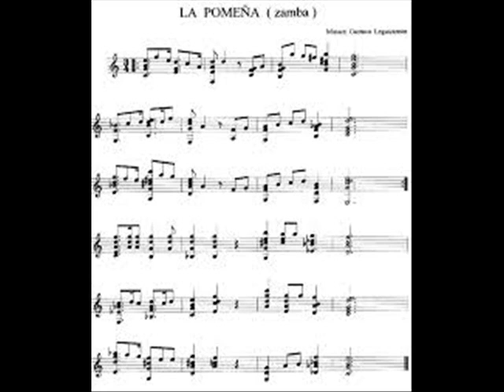RUBEN FERRERO & LEO WEISS " La Pomeña"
El pianista Ruben Ferrero, junto al violinista Leo Weiss (Alemania) y el percusionista Roberto Viera, recrean "La Pomeña" famosa zamba del Cuchi leguizamon en mi humilde homenaje a éste gran artista y al "flaco" Spinetta como dos grandes creadores y referentes de nuestra musica argentina.